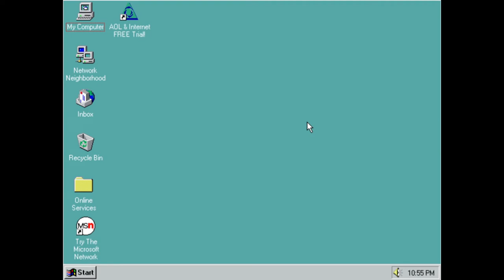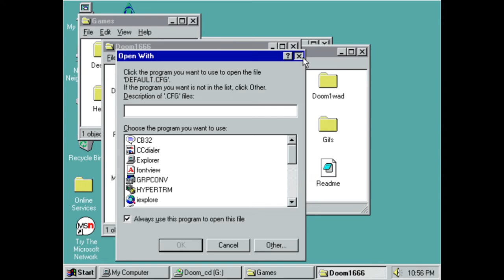Baby Man plays DOOM on SUPER COMPUTER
Game Lordz